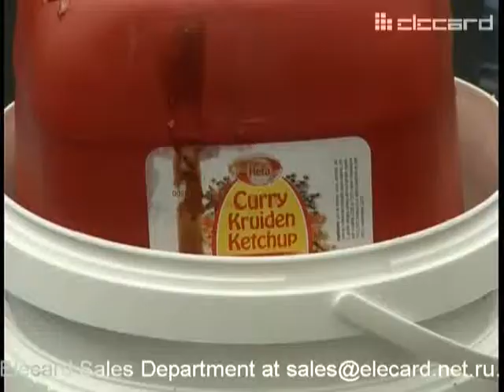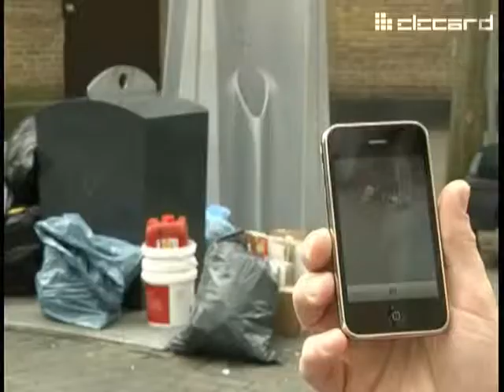Klagen via de iPhone - 27-04-2010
Wie zijn ergernis kwijt wil over poep op de stoep, losliggende stoeptegels of kapotte speeltoestellen kan via de iPhone terecht bij de gemeente.
Eeen berichtje met foto en het wordt 'zo snel mogelijk opgelost', beloofde wethouder Fiers.